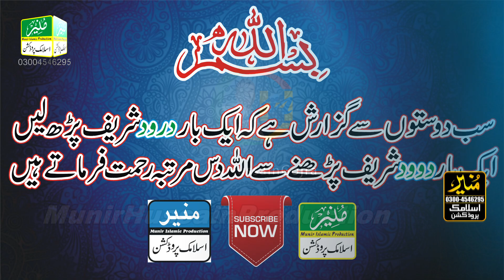Peer Ghulam Sarwar Saqi || Chak 530 GB Nargwali || Topic Maa Di Shaan || Azmat E Waldain,New Bayan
Peer Ghulam Sarwar Saqi
Chak 530 GB Nargwali
Topic Maa Di Shaan
Azmat E Waldain
New Bayan

PLEASE NOTE:
 We own all copyrights for this video, action will be taken against any third party that try's to infringe our rights.